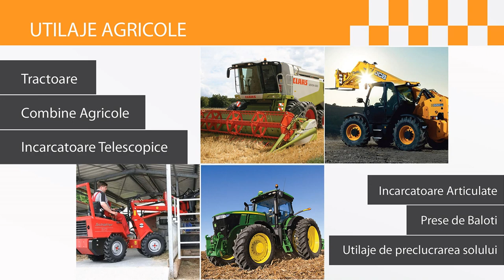Tractor Claas Axion 840 240CP Second Hand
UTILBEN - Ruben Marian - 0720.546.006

Tractoare agricole Claas - Modele Tractoare agricole Claas
Filmarile sunt realizate la Agriplanta in Calarasi in Iunie 2013 la standul de prezentare

 AGROCOMERT HOLDING este importator autorizat al marcii Claas în România.

UTILBEN este unul din principalii importatori de utilaje agricole hand din România. Comercializăm o gamă largă de Tractoare agricole Claas, Case, Claas, Massey Ferguson, Fendt

Suntem specializați în importul de Tractoare agricole noi și second hand din Germania

Susținem clienții noștri și cu divizia de închirieri   și piese de schimb.

SC UTILBEN SRL
Birou Vanzari: Str Avram Iancu 407280 Floresti, Cluj, ROMANIA